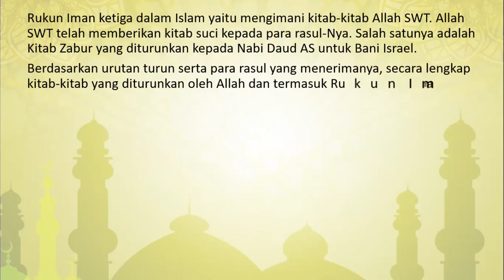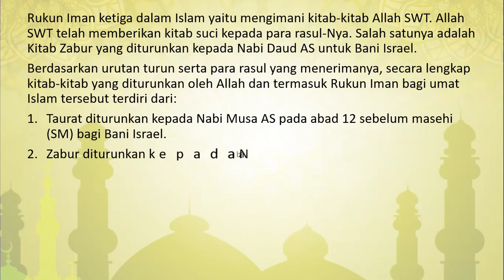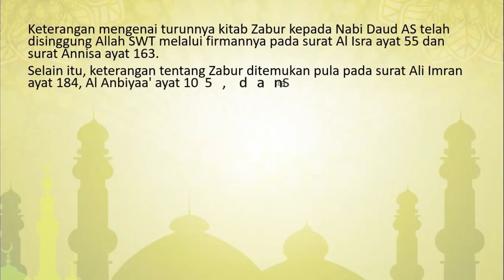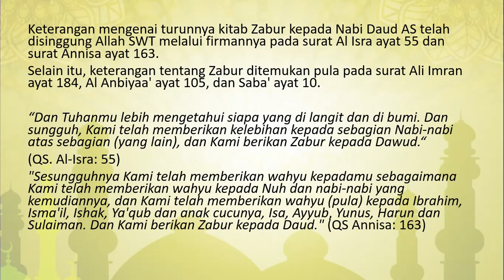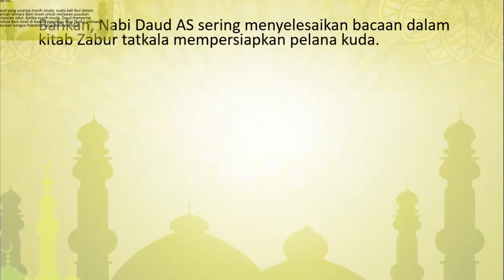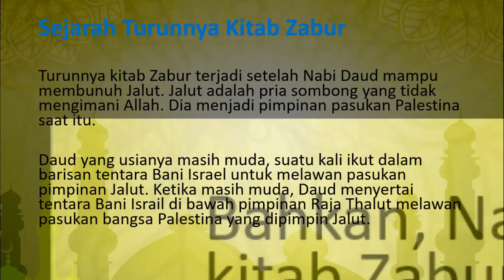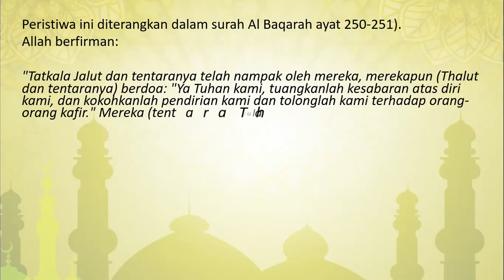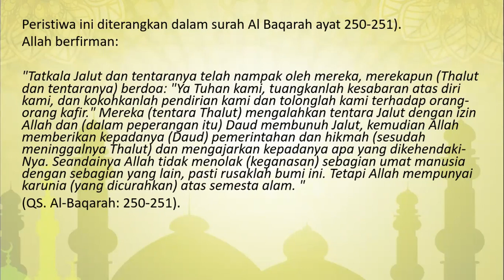SEJARAH KITAB ZABUR DAN ISI POKOK AJARANNYA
Materi ini masuk pada salah satu rukun iman yaitu iman kepada kitab-kitab Allah, yang salah satu kitab yang wajib diimani adalah kitab Zabur